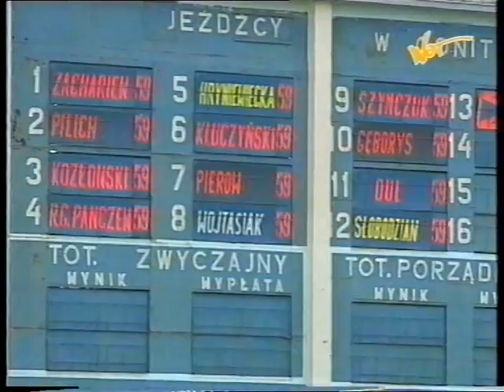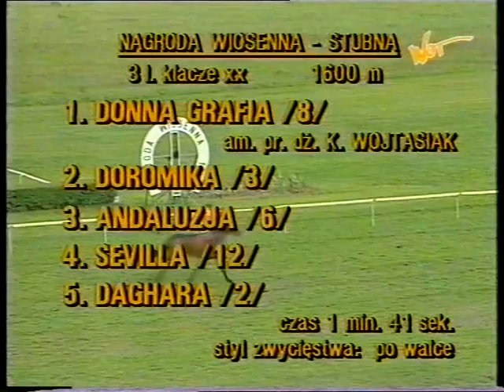Nagroda Wiosenna - 25.05.1996 - Donna Grafia (Graf - Donna Bova)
Tytania, Daghara, Doromika, Diafa, Viviana, Andaluzja, Mar, Donna Grafia, Spania, Marionetka, Muskaryna, Sevilla